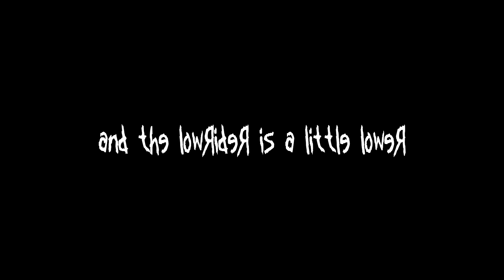Korn - Lowrider [LYRICS VIDEO]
Song : Lowrider
Album : Life Is Peachy (1996)
Label : Immortal Records